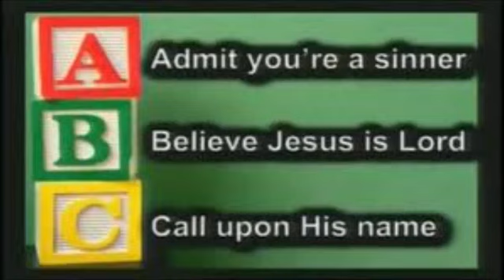Christ & The Cross…A Man’s Last & Only Hope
DLHicks 3-24-24     Two other criminals, were led out to be executed with Him at a place called “The Skull”.     There, all three were crucified, Jesus on the center cross & the two criminals on either side.  Father, forgive these people for they don’t know what they are doing.  Luke 23:30,32-34
 This is a story of a “Sin-Soaked Criminal” is received by a “Blood-Stained Savior”.
 Who would have been Christ’s most remarkable convert?  What about among the rich?
 Joseph of Arimathea; Among the religious would have been Nicodemus. Among the rejected, the woman at the well.  Among the fishermen, Peter and the crew and among the most unique conversion of all may be the dying thief.
 In Luke 23:35-43, Max Lucado describes the scene: “Don’t you even fear God when you are dying?  We deserve to die for our deeds, but this man hasn’t done one thing wrong.
 For that, in effect, is exactly what this criminal is doing. He is stumbling to safety just as the gate is closing. Lodged in the thief’s statement are two facts that anyone needs to recognize in order to come to Jesus. We are getting what we deserve. This man has done nothing wrong
We are guilty and He is innocent. We are filthy and He is pure. He is not on the cross for His sins; He is there for ours. And at once this man understood this; his request seems only natural. As he looked into the eyes of his last hope, he made the same request any Christian has made. “Remember me when you come into your Kingdom.”  Luke 23:42
 At this point, Jesus performs the greatest miracle of the Cross . . . He performs the miracle of forgiveness; and again, a “Sin-Soaked Criminal” is received by a “Blood-Stained Savior”.
And Jesus said to him, “Today you will be with me in Paradise.” This is a solemn promise. V43 Wow !, only seconds before, the thief was a beggar, nervously squeezing his hat at the castle door, wondering if the King might spare a few crumbs, Suddenly he is holding the whole pantry.  Such is the definition of Grace.
It’s hard to understand how two people can hear the same words and see the same Savior.  One sees hope and the other sees nothing but himself.

One dying in sin; one dying to sin and one dying for sin. Two paying their debts to society.        One paying our debt for our sin.

One thief joined with the crowd in his mockery of Christ, especially bitter. V39

The other thief becomes convicted of his sin. V40

One thief tunes out the voice of God; the other listens. One thief tunes out the cry of conscience; the other thief responds.
Do people see bitterness in us?  Do you see yourself as a person who responds to the voice of God?  It is very important how you answer those questions. We have just followed the path of three men meeting in death.  Now, I will tell you the story of another criminal and a most unusual and remarkable conversion.
The police officer said, “I’m not afraid of God, the devil or anyone else” said Wade Holley in defiance as he went to the church altar, telling praying people to shut up and get up. “I’m closing this church service down.”  Rev. Hicks said, “Wade Holley, an Augusta, Ga, police officer, with two other officers, came into our church and demanded that I close down the revival services while people were pouring their hearts out to God in the altar.  I told the officers that I could not do that and they said, If you don’t, we will. And I said to them, don’t do that, I’m warning you.”  One member of the congregation overheard this conversation and said to

Wade Holley, “I would quit my job before I would do such a thing as that.” That’s when Officer Holley said those words in defiance; “I’m not afraid of God, the devil or anyone else.”

The officer proceeded to jerk and pull people out of the altar one by one.

A few days after shutting down the revival and winning a positive decision in the courts, the church services continued and God continued to reveal Himself in power and glory.

A short time after the despicable incident that took place at the revival, two of the officers died a very violent and unusual death.  Wade Holley killed a man while off-duty and was tried and convicted of murder and was sentenced to die in the electric chair.

Meanwhile, Rev. C.M. Hicks was conducting regular services in the prison system in Georgia and he also served on the Federal Parole Board for the State of Georgia.  Although a Pastor of a great new-growing church, he always had a heart for those who had made some wrong choices.  Wade Holley, the same one who pulled people out of the altar, requested a visit from Pastor Hicks.  He said, in so many words, to Pastor Hicks; “I can’t believe I did what I did in your church.”  Like the believing thief on the Cross, he confessed his sins and received Christ as his Savior.  His conversion was much more than a typical jailhouse type conversion. It was real and it was dramatic.